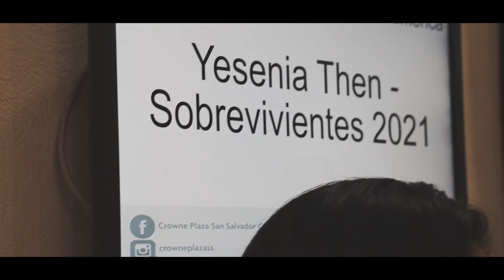ESTA ES NUESTRA MARCA - Llevar Salvación, Restauración y Vida de Dios.